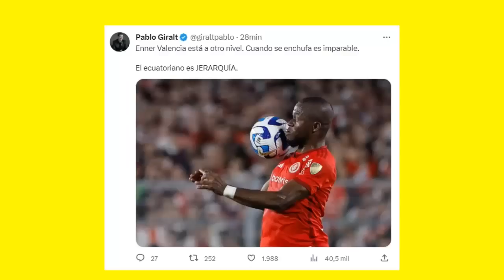"LE R0BARON a RIVER" PERIODISTAS ARGENTINOS LLORAN ELIMINACION de RIVER PLATE vs INTERNACIONAL hoy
penales river vs internacional , narracion , reacciones , prensa argentina, penal solari, reacciones, rivera vs internacional resumen riverplate, ARMANI, espn f 90